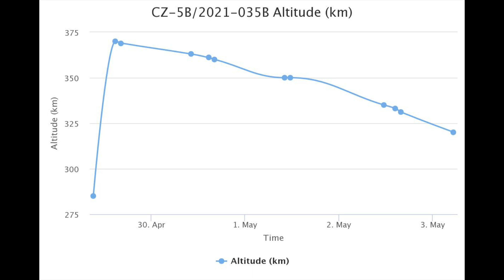Uncontrolled Rocket Booster on Collision Course with Earth and Russia to leave the ISS - Space News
A 23 tonne, 50+ meter long rocket booster is headed uncontrolled to the Earth?  It's a Long March 5B rocket booster from China's recent launch to the Tiangong Space Station. Should we worry and where will it hit?  Check out the video for all the info.

Russia has also signalled they will depart the International Space Station after 2024.  We take a look at what this means for the future of the ISS.

Get up to date in space with the latest space news with Dr Brad Tucker.

Dr Brad Tucker is an astrophysicist at the Mt Stromlo Observatory in Australia.

Credits:
China News Service
China National Space Administration (CNSA)
China Central Television (CCTV)
SciNews
ESA